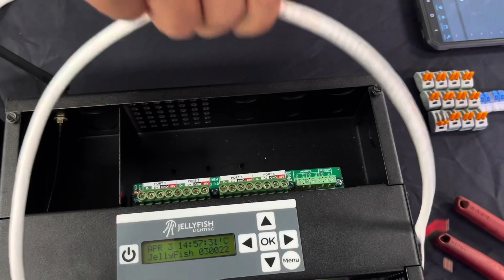Jellyfish Lighting - Power Supply to Mark 5 Light - Transmitted and Received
This is for a transmitted and received home run powered off a secondary power supply that is generally more than 50’ long.

CONNECT POWER SUPPLY TO CONTROLLER
Remote GND - Green
Remote CTRL - White

These wires should match, power supply to controller.

This connection tells the two boxes to turn on and off together.

POWER SUPPLY TO 16/4 WIRE HOME RUN
Red to Red
Black to Black

CONTROLLER TO 16/4 WIRE HOME RUN
White to White
Green to Green

16/4 WIRE TO RECEIVER
Red to Red
White to White
Green to Green
Black to  Black

RECEIVER TO MARK 5 LIGHT
Red to Outside Black
Blue to Inside Black
Yellow to Inside Grey
Black to Outside Grey

Or
Combine all 4 wires (Green and Black to both Grey wires)

Turn on and test.